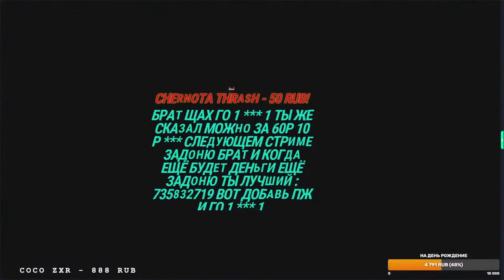THRASH ПРОТИВ ШАХ600! КТО ЖЕ ВЫИГРАЛ?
СЫГРАЛ ПРОТИВ ШАХ600 СКОРЕЕ СМОТРИ ВИДОСИК ДО КОНЦА ЧТОБЫ УЗНАТЬ КТО ЖЕ ВЫИГРАЛ?

Название видео:THRASH ПРОТИВ ШАХ600! КТО ЖЕ ВЫИГРАЛ?

                             ПОЛЕЗНЫЕ ИНФОРМАЦИИ :
1. ПИАР - 15 Р ( ЗА ПРИХОД НЕ ОТВЕЧАЮ )
2. ИГРАТЬ СО МНОЙ В 1 КАТКУ - 15 Р
3. ПИАР 30 Р ( ПРИХОД 10-15 )
4. МОДЕРАТОР - 100 Р ( БАН ЕСЛИ ПИАРИТЬ СЕБЯ! )
5. ВКЛЮЧИТЬ ВЕБ-КАМЕРУ НА 5 МИНУТ - 200Р
6. ДОБАВИТЬ В ДРУЗЬЯ - 20 Р
7. ИГРАТЬ ВЕСЬ СТРИМ - 100 Р
8. ЗАКОНЧИТЬ СТРИМ - 300 Р
9. ОЦЕНИТЬ ИГРУ - 20 Р
10. ПРОВЕРКА В КЛАН (ГИЛЬДИЯ) - 20 Р

                                  FREE FIRE:
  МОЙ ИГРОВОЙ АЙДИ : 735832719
 МОЙ ИГРОВОЙ КЛАН (ГИЛЬДИЯ) - 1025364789

                                WORLD OF TANKS :
МОЙ ИГРОВОЙ НИК : Sony_Osh
МОЙ ИГРОВОЙ КЛАН : [UZBRU]

настройки оттяжки
thedonato
como levantar la mira en free fire
test
freefire
galaxy a10
a30
free fire samsung a10
a20
настройки для фри фаер для оттяжки
чювствительность для фрифаер
смешные моменты
sick saint
azoz
darking
b2kill
akiles
a3sag
mrstiven tc
luay
the best player.
sensitivitas auto headshot hp samsung
wawanmks
frontalgaming
sensitivitas mp40
sensitivitas shotgun
sensitivitas m1014
let's hyper
rendyrangers freefire
antrax
лучшая чювствительность
топ мира
настройки оттяжки на samsung
топ игрок в фриаер
самсунг а10
boomsniper
configuracion de heroico free fire
gran mestre
headshots full
tendencias
free fire
vivo y91 free fire
golemcito
antronixx
blazze
raiser
elmaczi
golemcito games
sensitivitas
a70
cumple
sueños
metas
streamer
a60
a50
100%в голову
фри фаер
татешки
ff
كيف تلعب فري فاير ب a10
a20+a30
felicidad
ajjubhai free fire
funny
freefire funny moments
freefire tiktok
funny moments
thepoysha
pkgamers
pubgmobile
trollkid
pubg tiktok
pubg
funny moments
kawek pdg
sensitivitas free fire terbaik
гарена
шутер
free fire singapore
shoot
mobilegame
игра
battle royale
update
nobru
nobru tv
freeefirebestplayer
freefiremorocco
free fire funny
nekitaet
upd